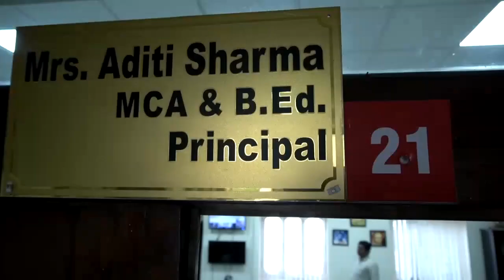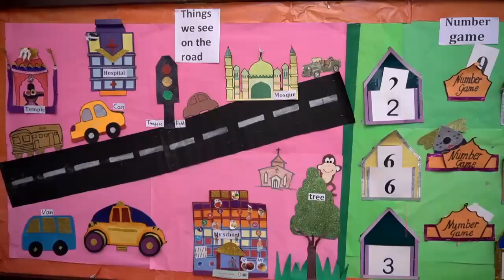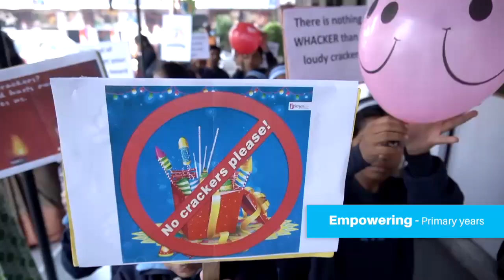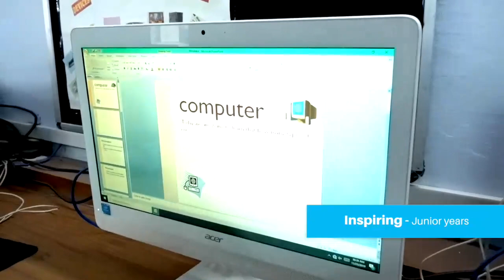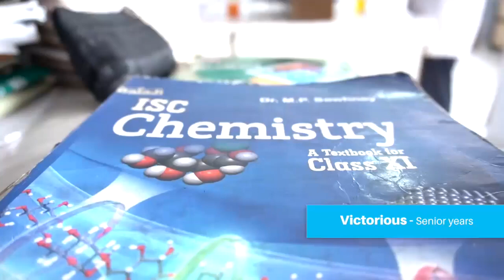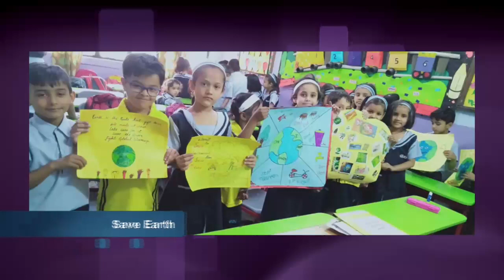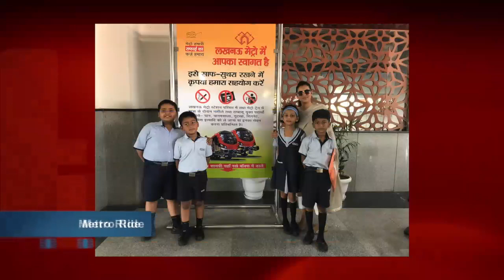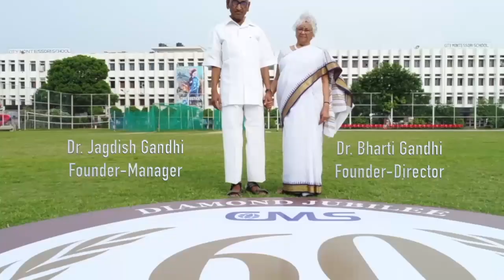City Montessori School, Chowk Campus, Lucknow (CMS, Lucknow)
"Ten thousand saw I at a glance Tossing their heads in sprightly dance"

Amidst the spiraling minarets and imposing domes that adorn old Lucknow is the Chowk Branch of the CMS Conglomerate. Catering to the locales of old Lucknow till Malihabad- the mango hub, the school has grown from strength under the vision and sterling leadership of its principal Mrs. Aditi Sharma.

Started in 1961 with a modest enrollment of 250 students the school today has a strength of 3500 students who are being imparted not just academic excellence but moral and spiritual grooming to help them take their place in society as responsible citizens. Sprawling over five academic blocks the school has two large fully air-conditioned laboratories with 183 computers and two Wi-Fi connections and 18 Tata class edge white boards from std. IX –XII and 18 Interactive boards from Primary to nursery and 15 Pre-Primary fully air-conditioned class room to make learning a pleasant activity for the little ones!

The school also has well equipped laboratories for Chemistry, Physics, Biotechnology and Robotics. Besides for a holist development students have the advantage of facilities like swimming pool, Music room, sports activity room and a well-equipped library.

Chowk Branch is second to none in hosting the biggest International Science festival covering all the sciences called Quanta. Recognised each year the number of countries participating each year has swelled. Quanta act as a whetstone for keen mind and budding scientists who compete with each other and take away priceless experience and memories.